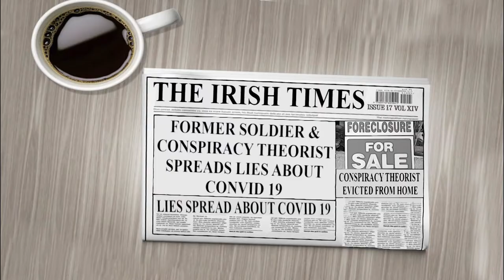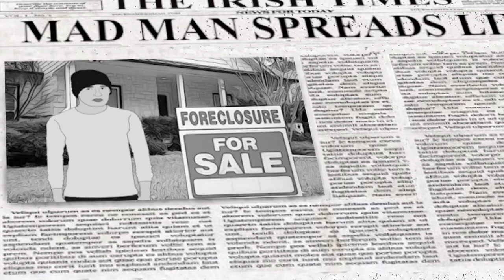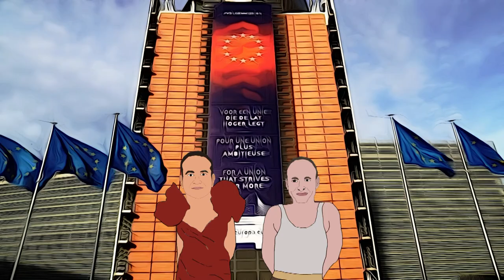Parasites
Comic book styled rock music video.
Search J-Bro bands Stampede and Last Bus to Nowhere for more great music. Also search (ClownWorld T-Shirts) by clicking LINK right

You can also find more of their music in the links below -

Sligo, Leitrim and Dublin, Ireland.

Album: Denial

Album: Dividers

Album: Earthlings - Truth and Liberty